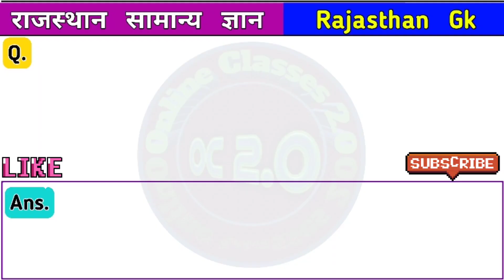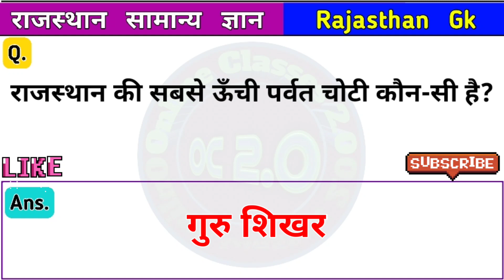Rajasthan Gk Important Questions | Set #08 | Rajasthan Gk MCQ | राजस्थान Gk | Online Classes 2.0